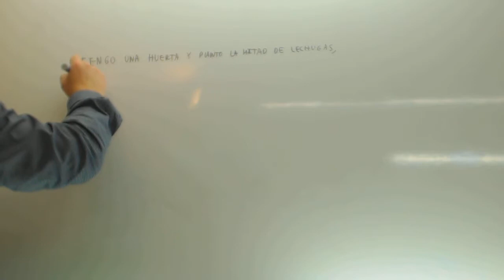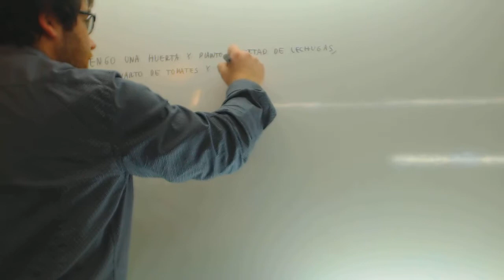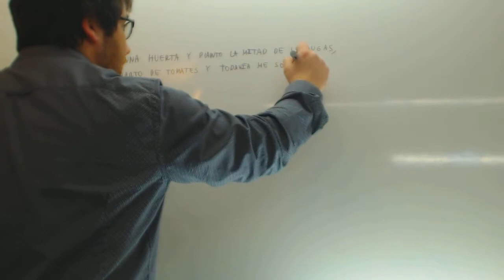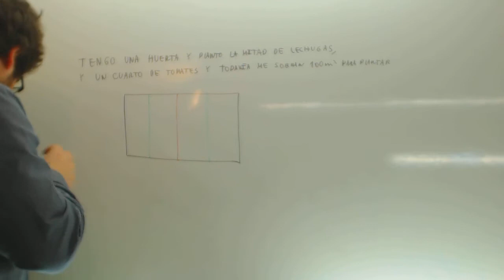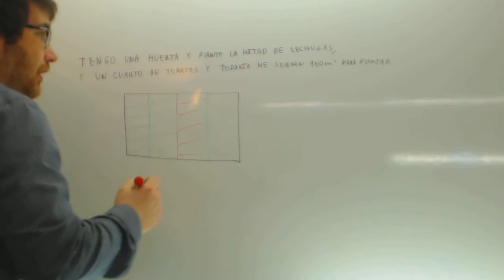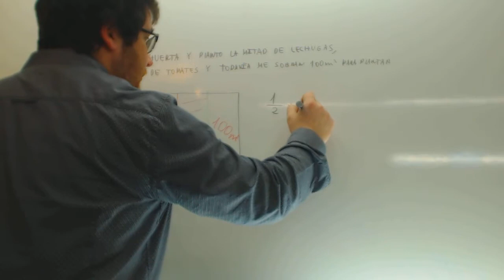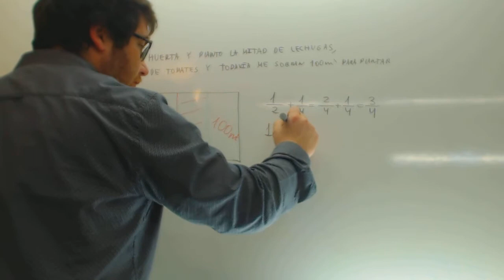Problema de fracciones Huerta Matematicas 1º ESO Academia Usero Estepona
Problema de fracciones Huerta Matematicas 1º ESO Suscríbete a nuestro canal en Youtube para ayudarnos a seguir creciendo Academia Usero en Estepona, el centro de formación con más vídeos en Internet del Mundo presenta